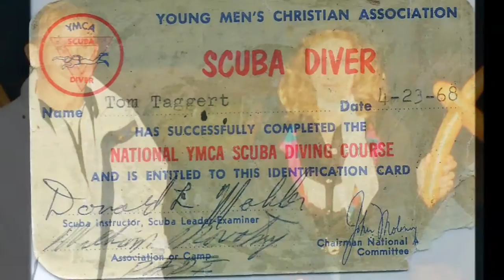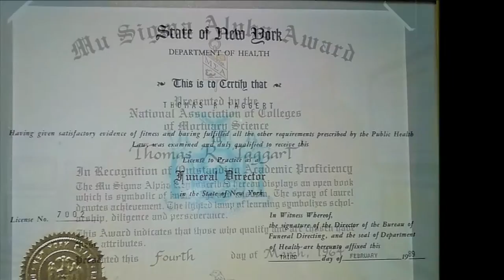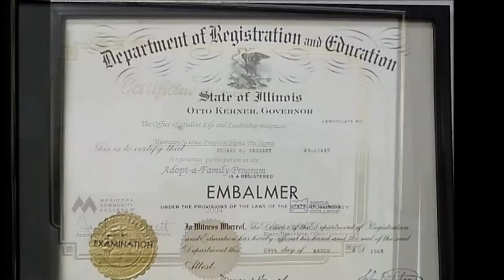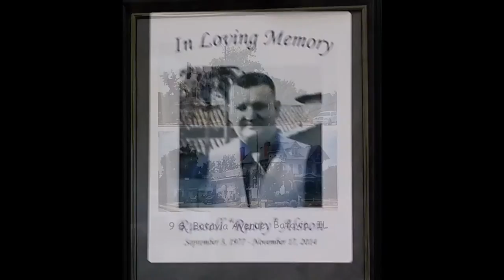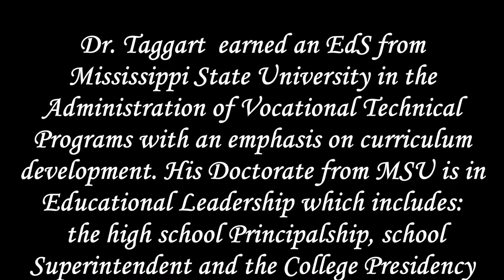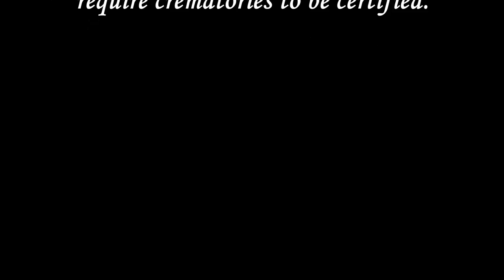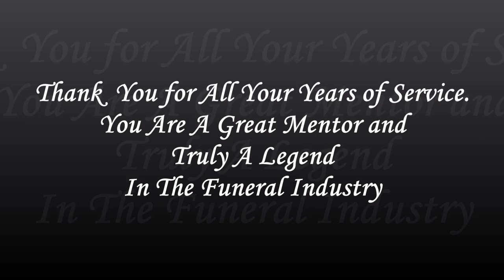Dr. Thomas R. Taggart MCC Mortuary Science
Founder and Program Director for Mesa Community College Mortuary Science Program. A Great Mentor and Truly a Legend in the Funeral Industry. 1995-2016